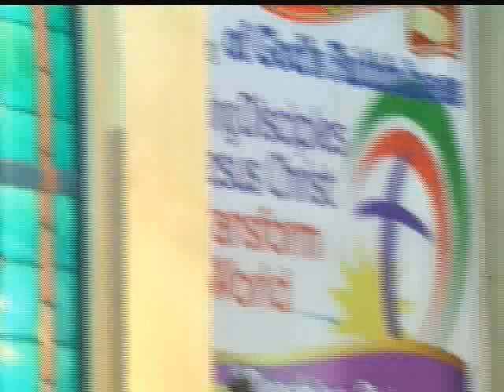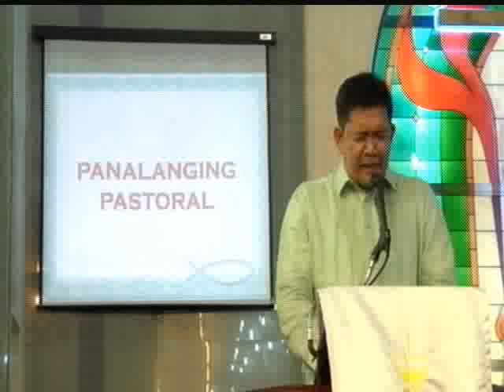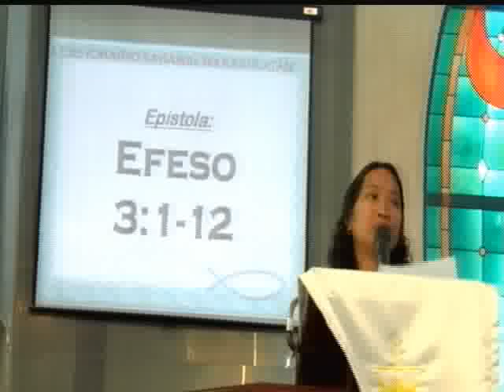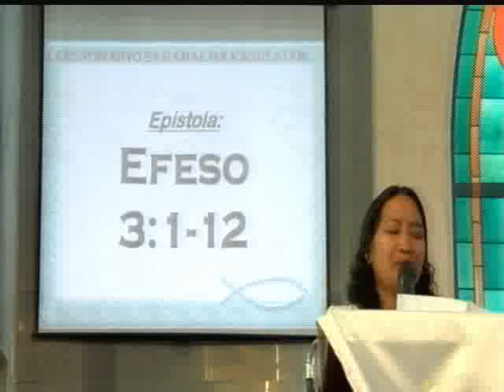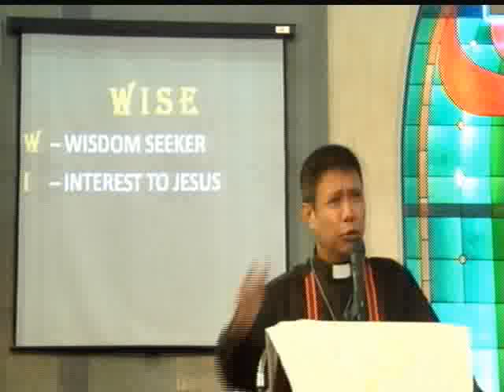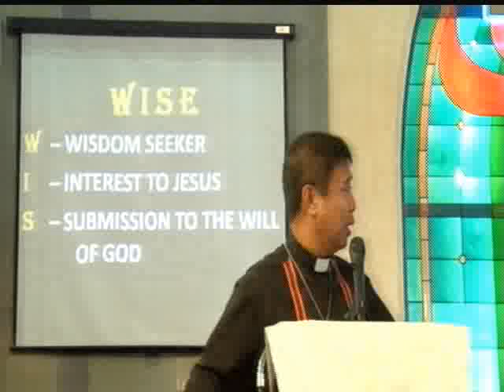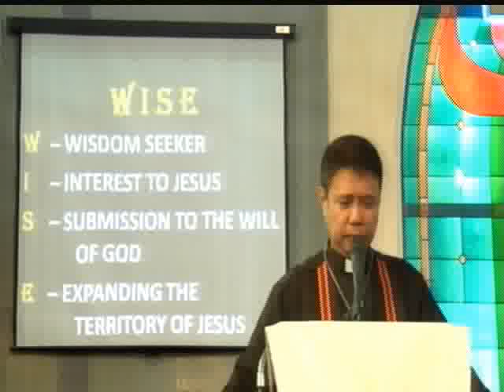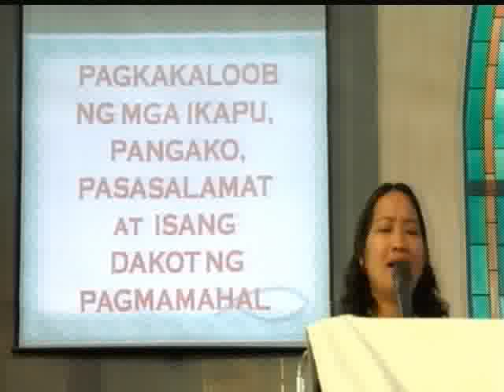Epiphany Sunday Worship 1st Part